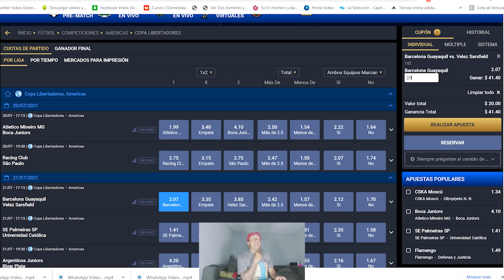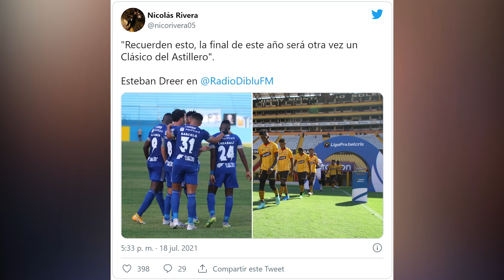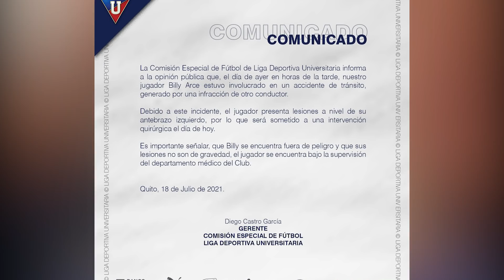GRAN BORRACHERA! CON CERVEZAS SE EMBORRACHÓ JOAO ROJAS | BILLY ARCE SUFRE TREMENDO ACCIDENTE TRÁNSIT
GANA DINERO CON TU EQUIPO FAVORITO (MASTERBETS365)
RECIBE UN BONO DE BIENVENIDA DEL 25% ADICIONAL EN TU PRIMERA RECARGA👇🏻

TREMENDA FIESTA! CON CERVEZAS SE EMBORACHÓ JOAO ROJAS | BILLY ARCE SUFRE TREMENDO ACCIDENTE TRANSITO